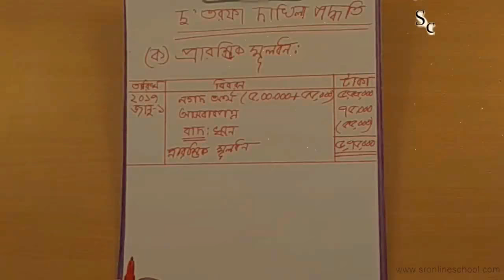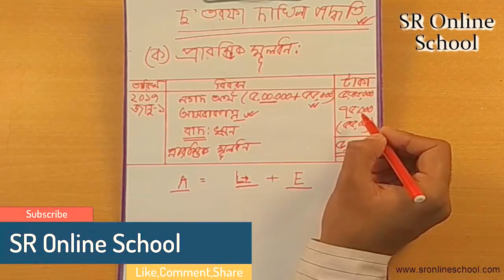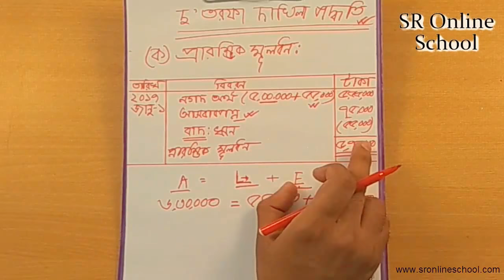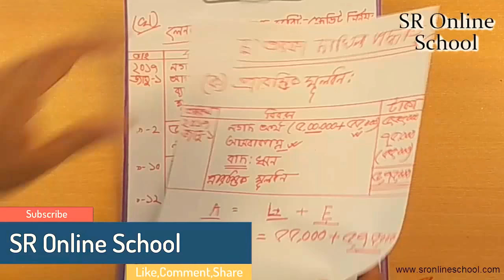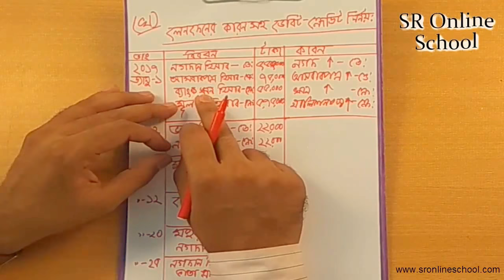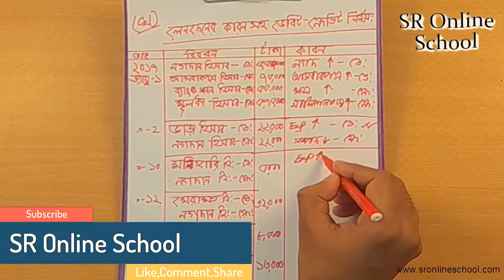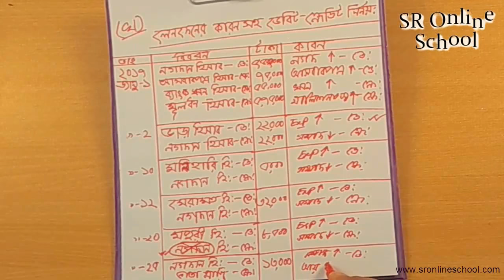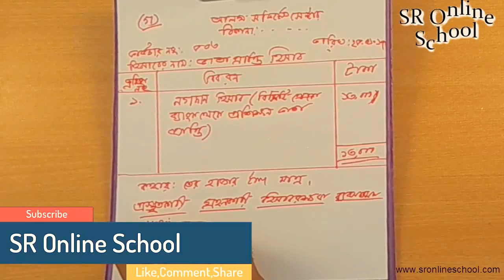3. দুই তরফা দাখিলা পদ্ধতি : সৃজনশীল প্রশ্ন ৩ (ক - গ) উত্তর | SSC Accounting Chapter 3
দুই তরফা দাখিলা পদ্ধতি : সৃজনশীল প্রশ্ন ৩ (ক - গ) উত্তর |
SSC Accounting Chapter 3
আমাদের চ্যানেলে আপনারা দেখতে পারবেন সব ধরনের শিক্ষামূলক ভি ডি ও।
 শিক্ষা সম্পর্কিত সব ধরনের ভি ডি ও আপনাদের সামনে তুলে ধরার চেষ্টা করছি ।
সকল ধরনের  শিক্ষা সম্পর্কিত খুঁটিনাটি বিষয়গুলো আপনাদের কাছে উপস্থাপন করাই আমাদের SR Online School এর চ্যানেলের মূল লক্ষ ।

আমাদের সাথে ফেসবুক পেজে যোগাযোগ করতে পারো , পেজে লাইক দিয়ে সাম্প্রতিক ভিডি ও গুলো ও দেখতে পারো

আমাদের সাথে থাকার জন্য আপনাদের সবাইকে ধন্যবাদ ।

আমরা তোমাদেরকে ক্লাস দিব -
MUSIC
JSC
SSC
HSC
BBA
MBA
CA